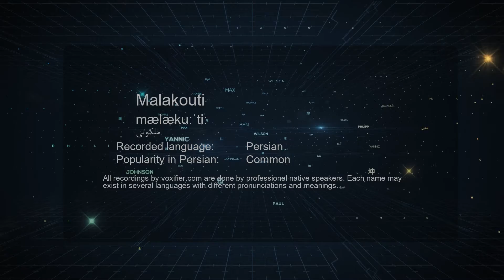How to Pronunce Malakouti (ملکوتی) in Persian (Farsi) - Voxifier.com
This is the Persian (Farsi) pronunciation, gender, and phonetics recording of the name Malakouti (ملکوتی). The same name may exist in other languages with different pronunciations.